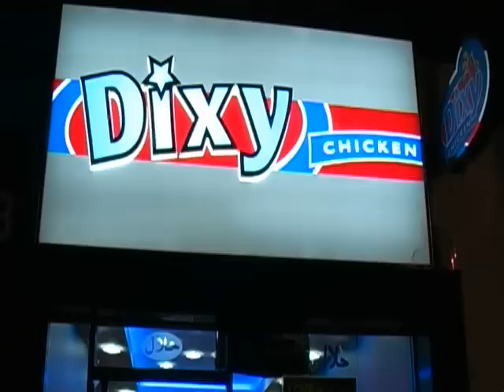its Dixy Chicken after clubbin ''u know how we looove chicks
LEEDS NEW HARARE chicken licken dont be oliver twist by charles Dickens